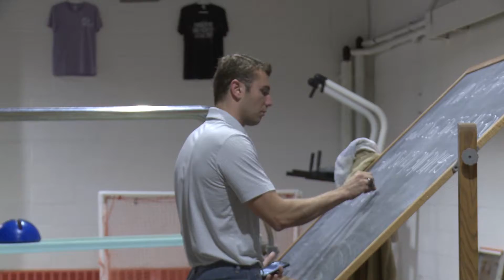Raven Watch Ep 9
Anderson University sports program produced by AU students.